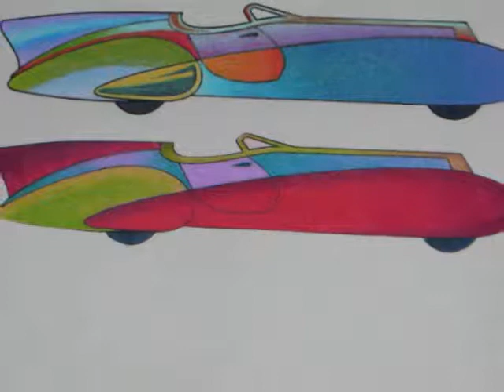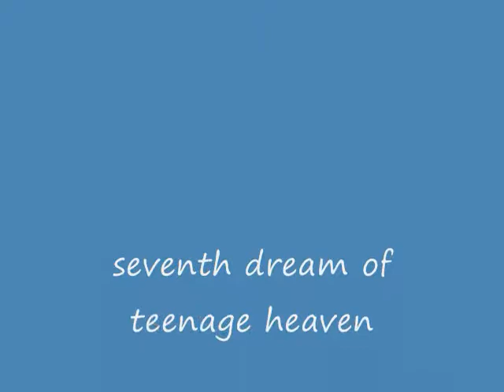Love and Rockets, 7th dream of teenage heaven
colored pencil art, music by love and rockets